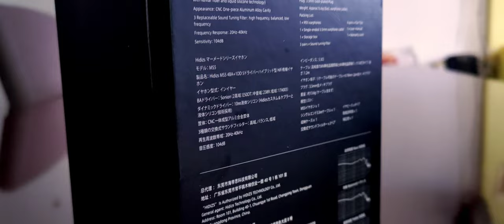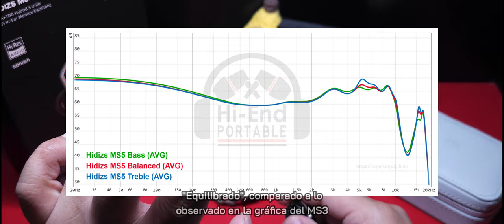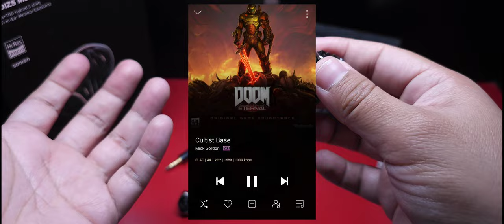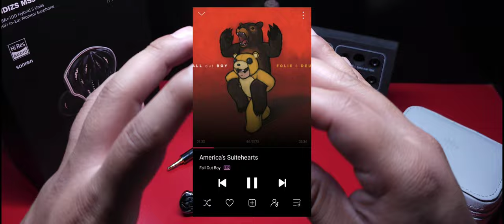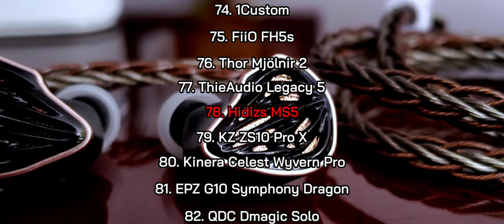Hidizs MS5 "Dark Angel" | Ep. 15 | El Tritono del Ángel Oscuro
El Ángel Oscuro ha llegado. ¿Cuál será el tono de su trompeta?

• Si estás interesado en los Hidizs MS3, puedes adquirirlos directamente en su página:

(Aplicado solamente en In-ears, DACs y DAPs, no en accesorios)
Timing:

00:00 Introducción
02:01 Empaquetado y Accesorios
04:19 Diseño del Auricular
06:13 Especificaciones Técnicas
08:44 Características del Sonido
19:20 Posicionamiento en mi Top Personal